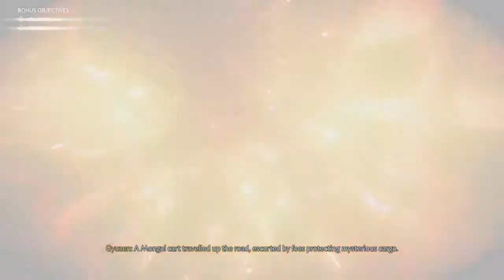Ghost of Tsushima Legends Severed Hearts Quick Play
Roninand Assassin

All bonus objective
Gyozen Scroll location
Gyozen Curse - half life
Oni Chest